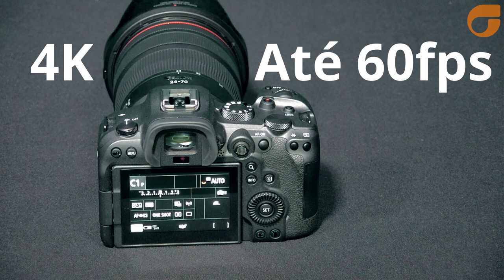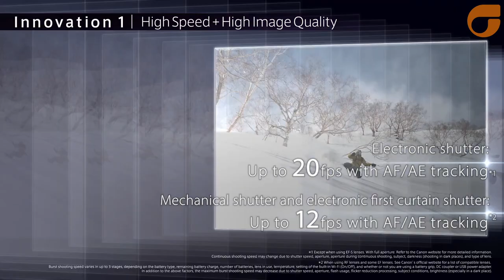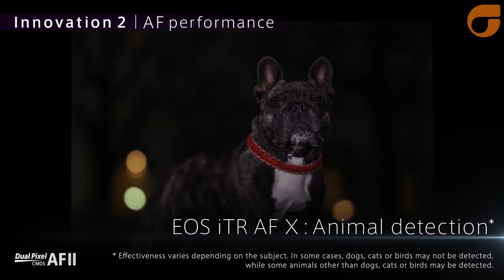EOS Canon R6 - Vale a pena?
Confira tudo sobre a câmera mirrorless da Canon, a EOS R6 e seus principais features.

00:00 - Introdução
00:30 - Resoluções
01:41 - Lentes (Bocais)
03:25 - Estabilização de imagens
04:03 - Principais características de vídeo
04:49 - Qualidade de gravação
05:40 - LCD
06:35 - Hardware (parte física)
09:41 - Conclusão